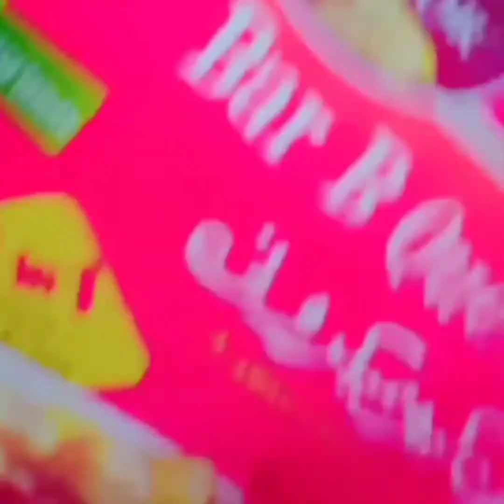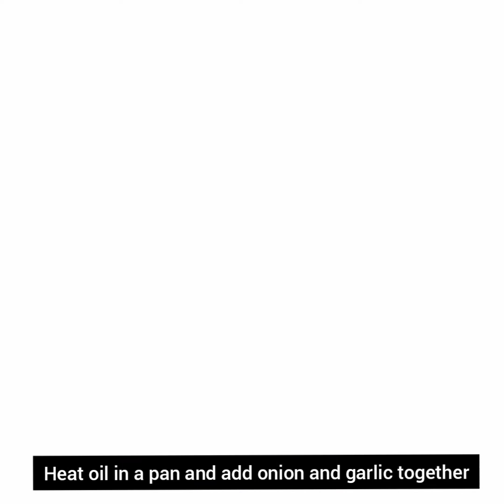microni vlogger How to make delicious BBQ microni in just 10 mints🧐🙄👇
This is about BBQ microni in just 10 mints🤩